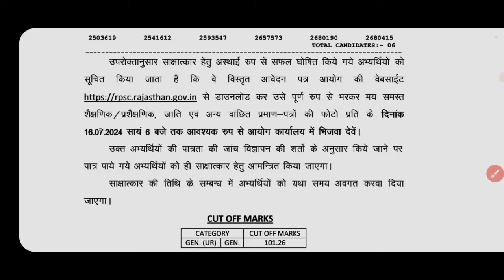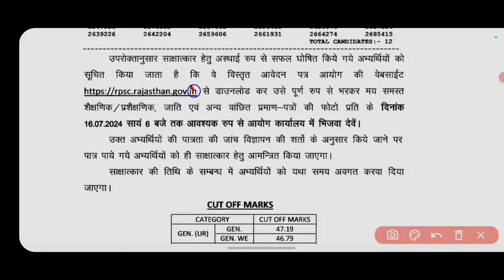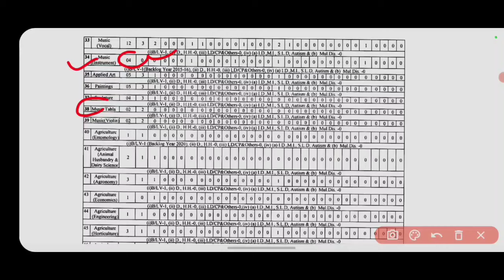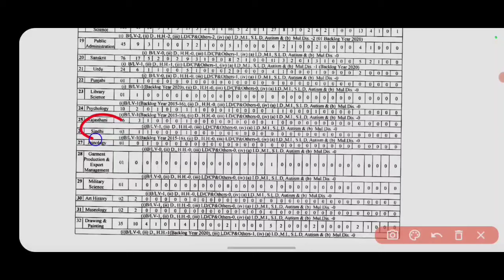RPSC ASSISTANT PROFESSOR INTERVIEW RESULT OUT 2024 || RPSC ने INTERVIEW के लिए RESULT किया जारी 2024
RPSC ASSISTANT PROFESSOR INTERVIEW RESULT OUT 2024 || RPSC ने INTERVIEW के लिए ASSISTANT PROFESSOR के इन विषयो का रिजल्ट किया जारी।